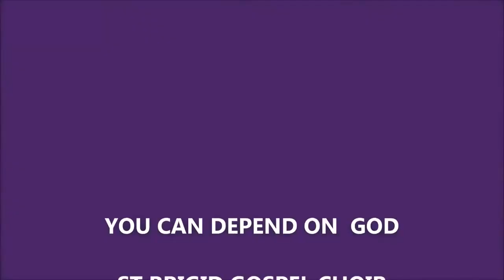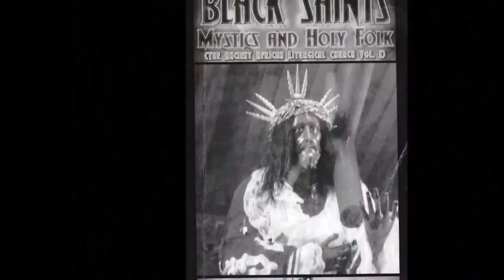YOU CAN DEPEND ON HIM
ONE OF THE FIRST SRT BRIGID GOSPEL CHOIR SELECTIONS LEARNED